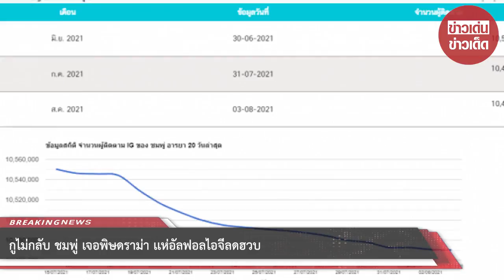กูไม่กลับ ชมพู่ เจอพิษดราม่า เเห่อัลฟอลไอจีลดฮวบ